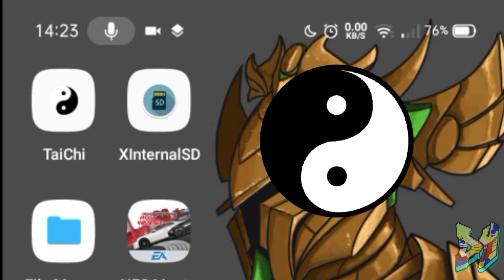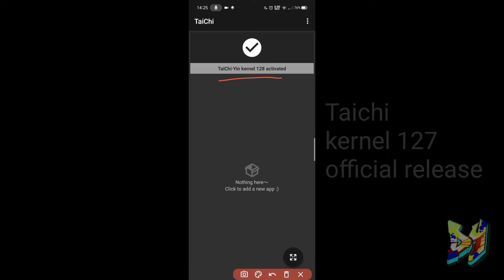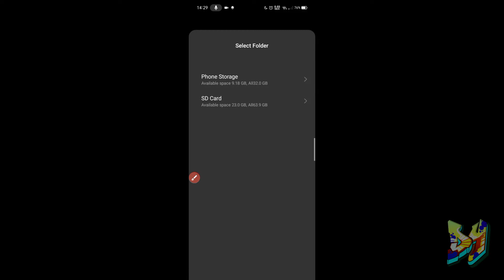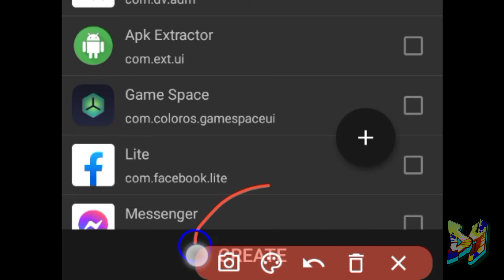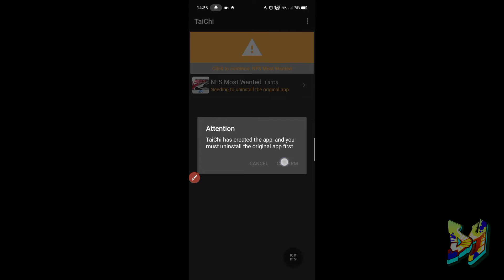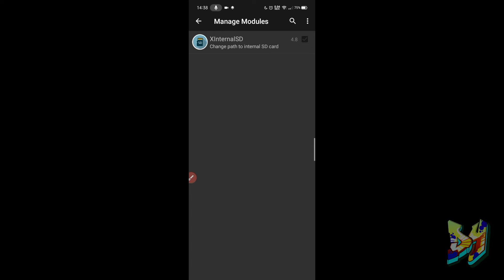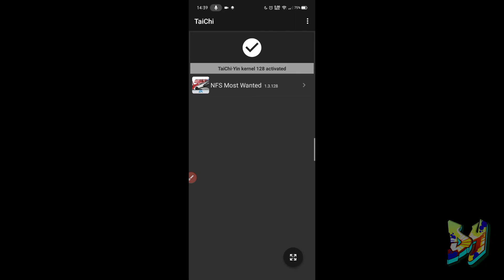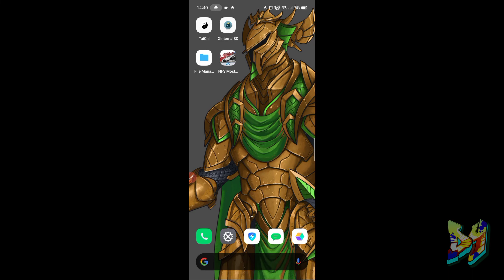OBB/DATA nasa SD card? v2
Paraan kung paano ilipat/ilagay ang obb o data ng game/app sa sd card.

Working on ROOTED and NON-ROOTED Devices.

Reminder:

Kung dati nang naka install sa device mo ang app or game na nais mong i move ang data or obb sa sd card, i BACK UP mo muna ang data or obb nito (copy or move sa ibang location)

TAICHI apk

XinternalSD apk (English)

Gamit po kayo ng kahit sa alin man dito, pang extract ng zip file

*Pekeng SD card, Paano matutukoy?

Ps:
Kung may issue or problema, i comment nyo lang mga boss, tutulungan ko kayo

Hindi lahat ng online games ay applicable dyan...ang alam ko lang na stable na online game.para jan ay ASPHALT 9 at COD ...pero sa offline games halos lahat naman oks

Naglalaro rin ba kayo ng online games?

Panuorin ang aking mga gaming clips (1-2mins) dito sa aking youtube channel.

Wanna be featured too on my youtube channel?

Just send your clip there and I will be the one to edit it, Thank you.

I do accept montage or epic failure gameplay of Mobile Legends, League of Legends pc, Wild Rift, Among Us, DOTA 2.